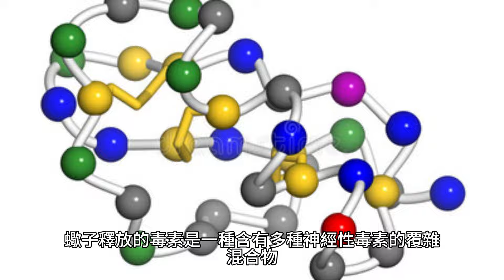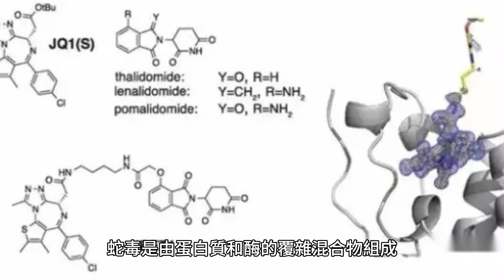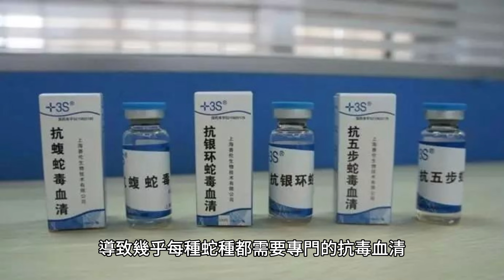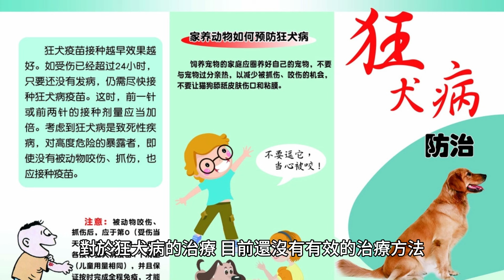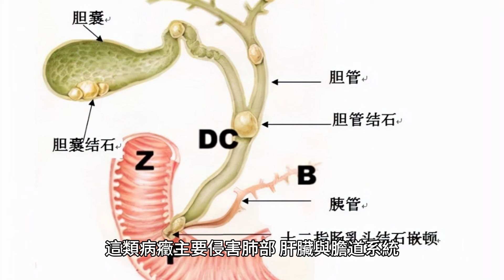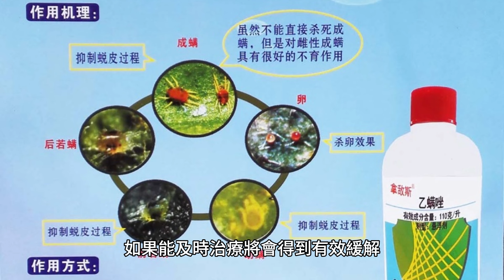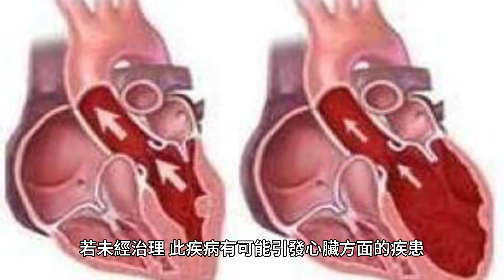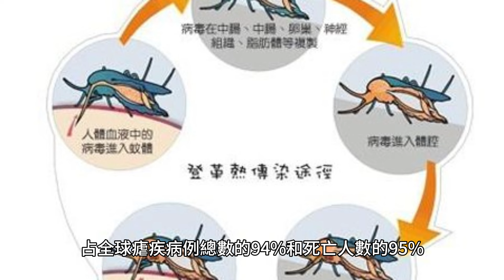醫生總結:威脅生命的七種動物，最後一種每年致死超72萬人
在我們周圍的自然界中，有許多美麗而神秘的生物，它們在生態系統中扮演著重要的角色。然而，一些看似不起眼或甚至被我們視為朋友的動物，實際上可能對人類構成極大的威脅。

從致命的蠍子和蛇類到日常可能遇見的狗，以及人們普遍熟悉的蚊子，這些動物都以不同的方式對人類健康造成嚴重威脅。特別是蚊子，每年導致的死亡人數超過72萬，遠超許多大型捕食者，這無疑是一個令人震驚的數字。

在本文中，我們將深入探討這七種動物的危害性，揭示它們如何成為人類健康的隱形殺手。

第一種：蠍子
在已知的1,400種蠍子中，雖然只有大約25種被認為對人類有足夠危險，但每年造成的死亡人數卻大約有5000人。

蠍子釋放的毒素，是一種含有多種神經性毒素的覆雜混合物，其作用在於防衛自身及令捕食對象失去行動能力。在各種蠍子種類中，吐毒厚尾黑蠍以能夠“吐”毒而著稱，是最大和最危險的蠍子之一，棲息地遍布中東和非洲的半幹旱地區，長度可達6英寸。它主要以黑色和粗壯的尾巴為特征，用於注射毒液。

另一種是以其致命的毒液著稱的黃脂尾蠍，它能夠導致癱瘓和呼吸衰竭，如果不及時使用抗毒素治療，可能在幾小時內導致死亡。

這種蠍子能夠抵抗嚴酷的條件，如沙塵暴，在北非和東南亞的沙漠中會經常發現其身影。在發生蠍子叮咬事件時，應立即用肥皂和水清洗叮咬部位、冰敷以及擡高受影響區域，還可以使用非處方止痛藥來管理疼痛。

第二種：蛇
蛇咬傷是全球範圍內的重大公共衛生問題，世界衛生組織估計，每年因蛇咬而死亡的人數在81,000到138,000之間，其中包括可能導致截肢和其他長期健康問題。

在世界上約有3000種蛇的分類中，大約有600種帶有毒性，而在這些毒蛇中，大約200種的毒液對人體健康有重要影響。蛇毒是由蛋白質和酶的覆雜混合物組成，其效果根據蛇種的不同而有很大差異。

蛇毒對人體的影響多種多樣，其作用機制依賴於其化學成分，主要分為神經毒素、細胞毒素、凝血毒素等。神經毒素會影響神經系統，導致癱瘓、呼吸衰竭，有時可能致命；細胞毒素會在咬傷部位引起局部組織損傷和壞死，可能導致嚴重感染或需要截肢；凝血毒素會影響血液和血管系統，導致內出血、凝血障礙和器官衰竭。

而肌肉毒素較少見，但在某些響尾蛇種類中可找到，這些毒素直接幹擾肌肉收縮所依賴的帶電分子流動。每種蛇毒的毒力和作用機制各不相同，導致幾乎每種蛇種都需要專門的抗毒血清。

第三種：狗
有人會疑問狗不是我們最好的朋友們嗎？為什麽會是危險的呢？那是因為狗狗會攜帶狂犬病病毒，它會通過狗咬傷或抓傷傳播給人類。

全球每年約有59,000人因狂犬病死亡，其中大多數死亡病例發生在亞洲和非洲，且40%的受害者是15歲以下的兒童。狂犬病病原體主要通過攜帶此病毒動物的唾沫傳遞，經常是由於被咬、被爪傷或是與黏膜（如眼、口或傷口）直接接觸。

狂犬病的臨床癥狀包括神經系統受影響，行為變化、發燒、難以吞咽、過度流涎、搖擺不定、發作甚至癱瘓。一旦出現癥狀，狂犬病幾乎是致命的，對於狂犬病的治療，目前還沒有有效的治療方法。一旦發現狂犬病，通常建議對受感染的狗進行安樂死。

接受狂犬疾病免疫接種對防範此病有較大的作用。因此，若遭遇犬類抓撓或咬傷，切莫心存僥幸念頭，應盡速赴醫療機構完成疫苗注射。

第四種：淡水螺
淡水螺是一種生活在各種淡水環境中的軟體動物，以藻類、碎屑和水中的懸浮物為食。盡管看起來並不起眼，但卻是人類健康的一大威脅，因為它們是血吸蟲病（又稱為裂體吸蟲病或水蛭病）的傳播媒介。

血吸蟲會引發寄生蟲感染癥，其幼蟲可從淡水螺釋出並穿透人類皮膚進入人體內。一旦進入人體，它便會在血管中成熟並繁殖，釋放出能引發嚴重健康問題的卵。

淡水螺導致的血吸蟲病是全球性的問題，尤其在亞洲、非洲和南美洲較為常見。每年，因血吸蟲病而導致的死亡人數超過20萬，這一數字遠高於許多被認為更為危險的大型捕食性哺乳動物。

血吸蟲病的主要傳播途徑是人們在受到污染的水源中遊泳或洗澡時，寄生蟲的幼蟲穿透皮膚進入人體。感染者可能會經歷從輕微的癥狀到嚴重的健康問題，包括腹痛、腹瀉、血尿等。

淡水螺不只是血吸蟲病的傳播者，也可能是其他寄生蟲疾病的載體，包括肺吸蟲病、華支睪吸蟲病及肝吸蟲病等。這類病癥主要侵害肺部、肝臟與膽道系統，在一些狀況下甚至可能引發癌癥。

第五種：采采蠅。
采采蠅，也稱為沙蠅，是一類小型吸血飛行昆蟲，以傳播立克次體病（例如卡拉阿查爾病）和勒什曼病而聞名。

勒什曼病是一種由原蟲Leishmania屬寄生蟲引起的疾病，可影響皮膚、黏膜和內臟。這種疾病具有多種臨床和流行病學特征，構成了全球98多個國家的公共衛生問題。據估計，每年大約有70萬至100萬新病例。

卡里翁病，或巴通體病，是另一種由沙蠅傳播的嚴重感染病，由巴通體巴西里弗米斯細菌引起，主要流行於秘魯、哥倫比亞和厄瓜多爾的安第斯山谷。

這種疾病有兩個階段：急性期稱為奧羅亞熱，可能因嚴重溶血性貧血而危及生命；慢性期則導致良性皮膚爆發，稱為秘魯疣。盡管此病的潛在嚴重性比較嚴重，但它對抗生素比較敏感，如果能及時治療將會得到有效緩解。

第六種：刺客蟲
刺客蟲，也稱為錐蝽臭蟲，是查加斯病（恰加斯病）的主要傳播者。

這種疾病由克氏錐蟲引起，主要通過受感染的錐蝽臭蟲的糞便或尿液傳播給人類。這種昆蟲通常在晚上變得活躍，吸食包括人類在內的動物血液。它們常被稱為“接吻蟲”，因為它們傾向於咬人的臉部，並在靠近叮咬處排便或排尿，寄生蟲隨後通過人們抓撓叮咬部位而進入體內。

查加斯疾病可分作初發階段與慢性階段。在初發階段，癥狀通常較輕，主要包括體溫升高、頭痛、肌肉酸痛等。約30%到40%的感染者，在十至三十年後會發展至慢性階段，這時可能會遭受心臟問題和消化系統擴張等重大健康挑戰。若未經治理，此疾病有可能引發心臟方面的疾患、消化系統障礙乃至致命結果。

盡管目前尚無疫苗，但通過苯並咪唑或硝呋莫司等藥物可以在感染初期進行有效治療。據世界衛生組織估計，全球約有600至700萬人感染克氏錐蟲，主要分布在拉丁美洲。

第七種：蚊子
蚊子的種類繁多，全球約有3500種，它們的存在時間遠遠早於人類，歷史已達上億年。蚊子通過刺吸式口器傳播多種疾病，每年，蚊蟲傳播的病原體導致超過72萬人喪生。這類疾病涵蓋瘧疾、登革熱、黃熱病、西尼羅熱以及寨卡病毒等，對位於熱帶及亞熱帶地區的居民造成重大影響。

其中最為人所知的蚊子包括庫蚊、伊蚊和按蚊，分別傳播不同的致命疾病。室內環境常見的庫蚊，是傳播象絲蟲病和流行性乙型腦炎的媒介；伊蚊因攜帶引起黃熱病和登革熱的病毒而廣為人知；而瘧疾則主要通過按蚊傳播。

根據最新的數據，2022年全球發生了約2.49億例瘧疾病例，導致約608,000人死亡，其中非洲地區尤其嚴重，占全球瘧疾病例總數的94%和死亡人數的95%。五歲以下兒童在非洲瘧疾死亡人數中占了大約78%。

在探索了這些對人類健康構成重大威脅的動物後，我們不僅要加深對自然界的敬畏，也要認識到預防和保護的重要性。通過了解這些潛在的危險，確保我們與自然界中的這些生物和平共處，共同維護生態平衡和人類的健康福祉。